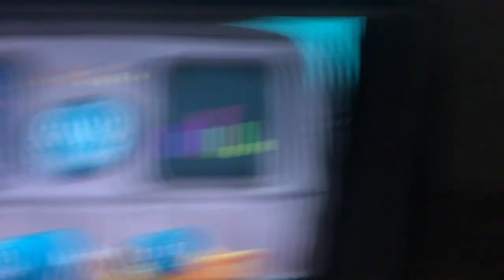Creature report baby eels